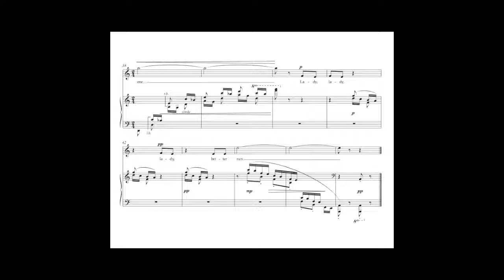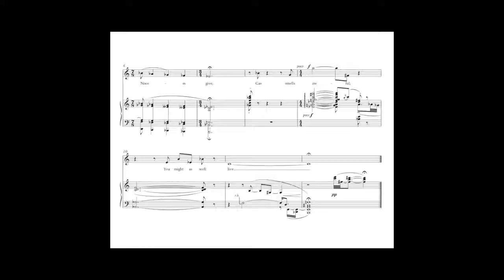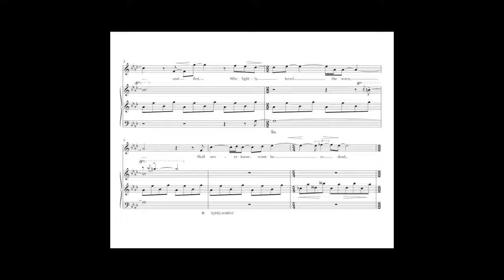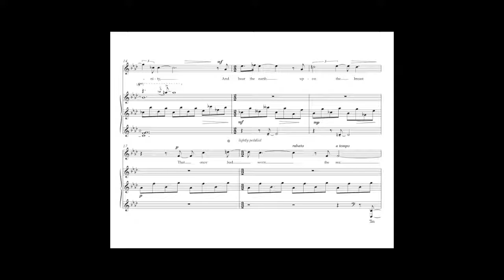John Musto: Enough Rope (Video Perusal Score)